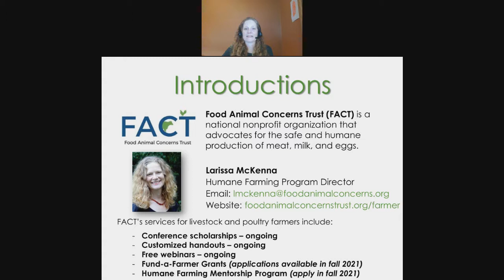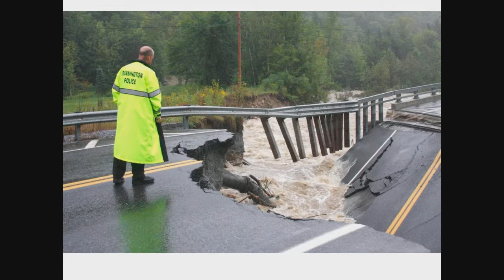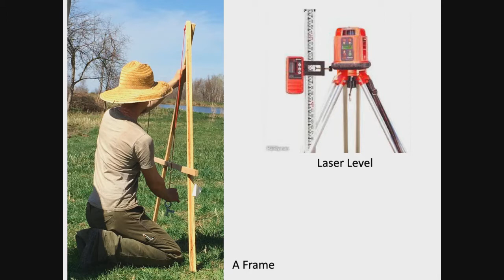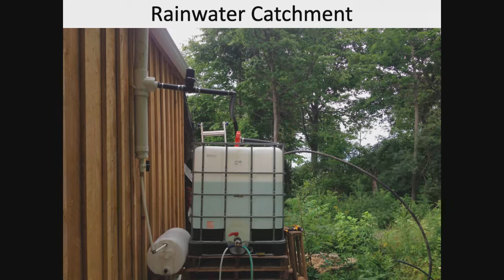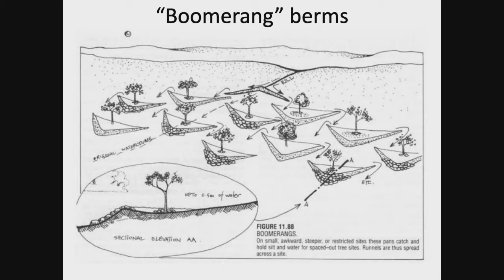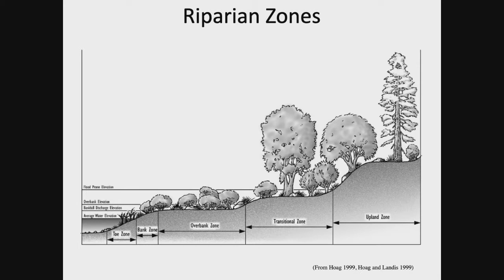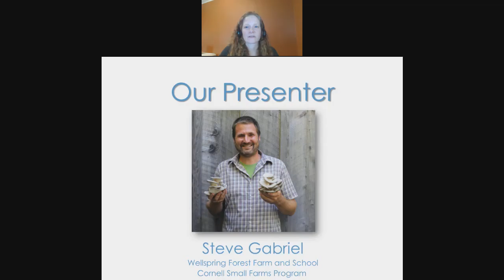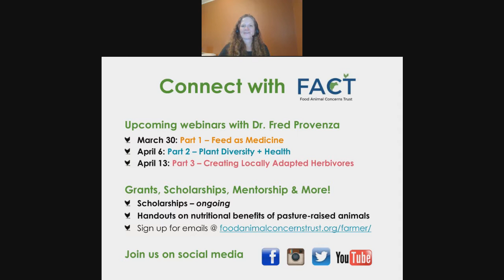Water Management for Pasture Grazing Systems Webinar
The ebb and flow of water is a dynamic which has great impact on grazing systems - especially with the increase in heavy rainfall events occurring in many places due to changing climate conditions. In this webinar, discover approaches to assessing the water in your pastures and methods to divert, slow, spread, and sink water into the soil. Learn when ditches, ponds, swales, and other methods are appropriate. Facilitated by FACT and Steve Gabriel, farmer and author of SILVOPASTURE. Join us for this discussion and walk away with planning tools for your farm. Originally aired on March 22, 2021 -